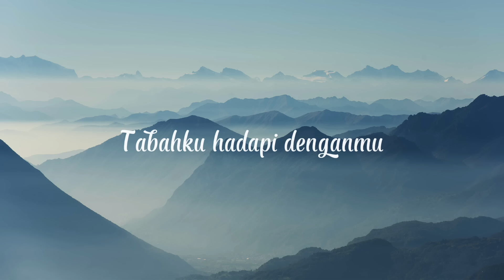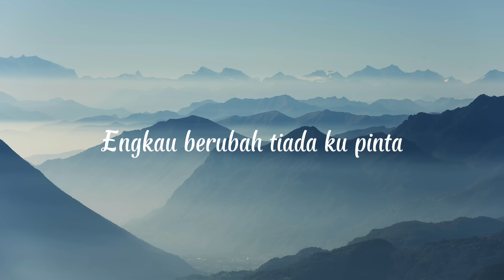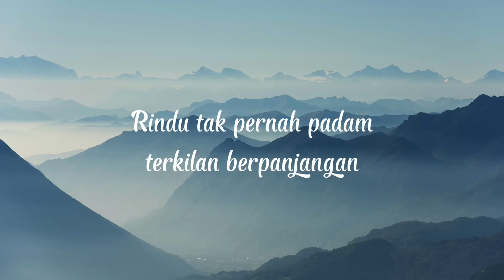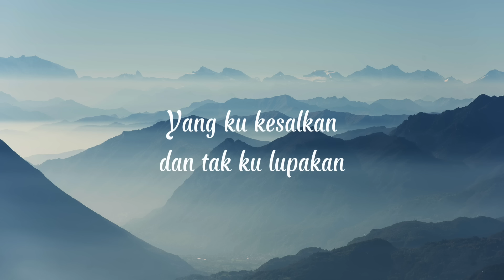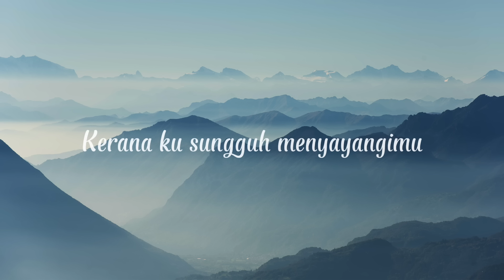LIZA HANIM - Siapa Sangka Siapa Menduga（Official Lyric Video)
“Epilog” merupakan sebuah album sulung nyanyian penyanyi popular Malaysia, Liza Hanim yang diterbitkan pada hujung tahun 1997 ketika beliau berusia 18 tahun. Album ini mendapat sentuhan komposer terkenal Adnan Abu Hassan sebagai penerbit. Berkonsepkan pop akustik, album keluaran SRC yang mengandungi 10 buah lagu ini juga telah menjadi perhatian stesen-stesen radio dan bersaing bersama-sama artis ketika itu termasuk Siti Nurhaliza & saingan terdekatnya, Safura Yaacob yang juga masih baru seperti beliau.

Trivia tentang "Siapa Sangka Siapa Menduga"

1. Lagu ini adalah ciptaan kompoer prolifik Azmeer dan gandingan penulis lirik beliau, Lukhman S.

2. Merupakan salah satu single popular yang melonjakkan nama Liza Hanim dikalangan peminat muzik tanah air.

3. Single ini juga mendapat perhatian di luar negara apabila sering diputarkan di Radio Ria, Singapura.